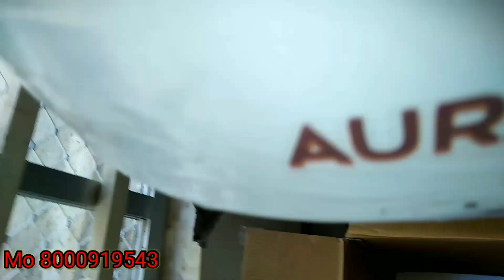इलेक्ट्रिक गीजर को कैसे लगाया जाता हैं। देखिए इस वीडियो में पूरी जानकारी।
इलेक्ट्रिकल गीजर इंस्टॉलेशन।

इलेक्ट्रिकल गीजर को लगाना और इलेक्ट्रिकल गीजर को फिट करना बताया गया।

यह एक वीडियो इलेक्ट्रिक से संबंधित है।

इसमें इलेक्ट्रिकल इंस्टॉलेशन करना और फसलों से संबंधित जानकारी दी गई।

इलेक्ट्रिकल इंस्टॉलेशन करते समय किस तरीके के पास में इस्तेमाल किया जाएगा।

इलेक्ट्रिकल वीडियो स्टेशन करते समय पासवर्ड का खास तौर से ध्यान रखना चाहिए।

यदि आप इसी तरीके से गीत इंस्टॉलेशन करोगे तब कभी धोखा नहीं खाओगे।

इस वीडियो बिल्कुल रियल और सत्य बताया गया है कि जिन स्टेशन किस तरीके से किया जाता हैं।

गीजर इंस्टॉलेशन करते समय पासवर्ड पीठ की साइज ध्यान देना बहुत ही जरूरी बताया गया।

गीजर इंस्टॉलेशन करना काफी आसान हो जाएगा इस अनुसार।